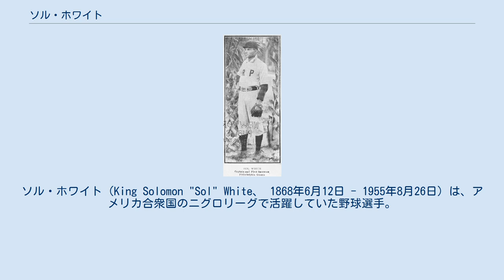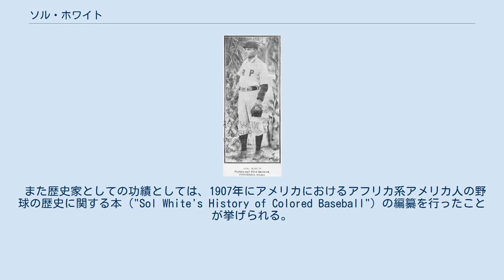ソル・ホワイト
ソル・ホワイト（King Solomon "Sol" White、 1868年6月12日 - 1955年8月26日）は、アメリカ合衆国のニグロリーグで活躍していた野球選手。
オハイオ州ベルエアー生まれ。
選手時代は内野手で、後に監督や球団役員等を務めた。
ニグロリーグ草創期のプレイヤーであり、歴史家でもある。
 ホワイトは1887年から1910年の間、主要なアフリカ系アメリカ人の野球チームなどで選手としてプレーし、その後数年間監督を務めた経歴が残っている。
この中にはマイナーリーグに5年間在籍し、通算の打率が.356だったという記録も含まれている。
選手としての経歴のほかに、1887年の「ピッツバーグ・キーストーンズ」の創設や、アフリカ系アメリカ人の初期の野球リーグである"the National Colored Base Ball League"の立上げに関わったり、1902年のフィラデルフィア・ジャイアンツの創設（ホワイト自身もこのチームで1909年に選手兼任監督をしている）のほか、後のいくつかの野球リーグの設立と発展に重要な役割を果たしてきた。
 また歴史家としての功績としては、1907年にアメリカにおけるアフリカ系アメリカ人の野球の歴史に関する本（"Sol White's History of Colored Baseball"）の編纂を行ったことが挙げられる。
現在このガイドブックは19世紀から20世紀初頭のニグロリーグ草創期を知るための重要な資料となっている。
 1955年、ニューヨークにて87歳で亡くなる。
2006年にニグロリーグ特別委員会によりアメリカ野球殿堂入り。